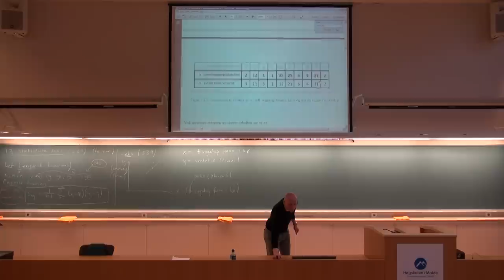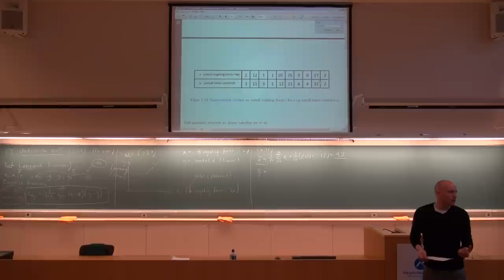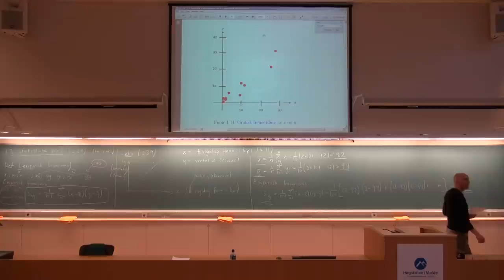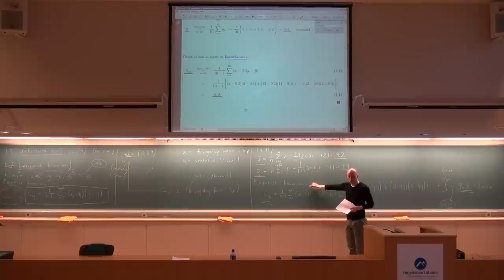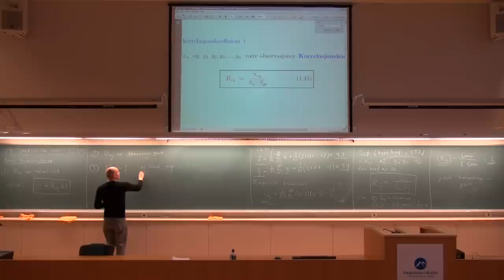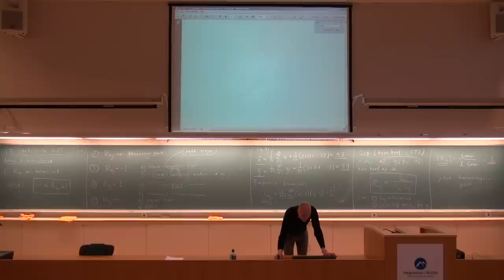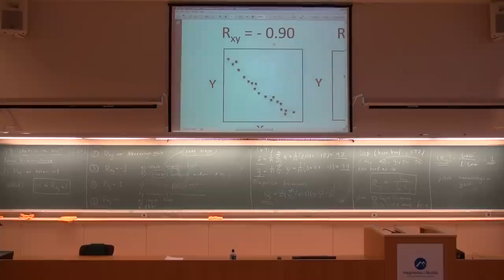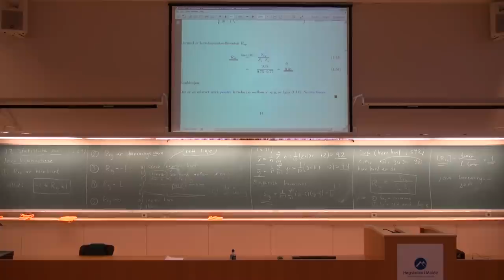106 Forelesning, (17. jan. 2013)